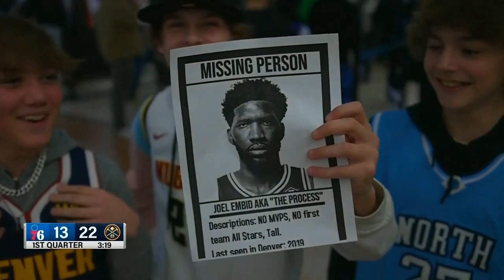NUGGETS FANS TROLL JOEL EMBIID FOR SITTING OUT GAME😂